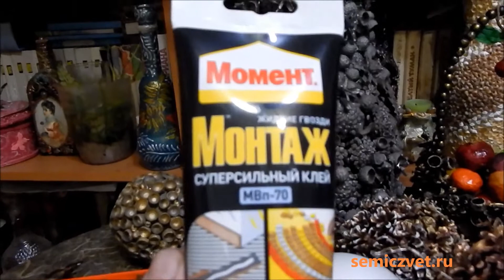🌲🥥 Напольная ваза из шишек своими руками. Украшение интерьера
🌲 Большая напольная ваза, декорированная шиками и желудями. Как сделать.
🧙‍♀️ Секреты техники работы с шишками от Татьяны Агарелик. г.Кандалакша.
🎁 DIY. Изделия для украшения интерьера. Уникальные поделки своими руками.

🕗 Метки времени:
00:30 Высокая напольная ваза – украшение интерьера;
01:17 Основа вазы;
02:20 Покраска основы вазы;
03:16 Используемый клей;
03:29 Особенности работы с шишками при декорировании вазы;
04:46 Подбор природного материала для декора изделий;
06:58 Подготовка шишек для приклеивания;
08:30 Инструмент для перекусывания шишек;
09:12 Напутствие к творческой работе.

📀 На канале "Семицвет" представлены видеоролики об уникальных творческих работах из необычных материалов. Картины, панно, изделия, созданные из листьев, соломки, ракушек, песка, нарисованные на воде. Камнерезные и ювелирные композиции.
Рассказы мастеров о технологии создания своих работ, мастер-классы.

🧙‍♀️ Авторские творческие работы Татьяны Агарелик. DIY
🌰 Декор из шишек и желудей. Ваза-корзинка
🗿🧒 Декор садового участка. Детское творчество на даче